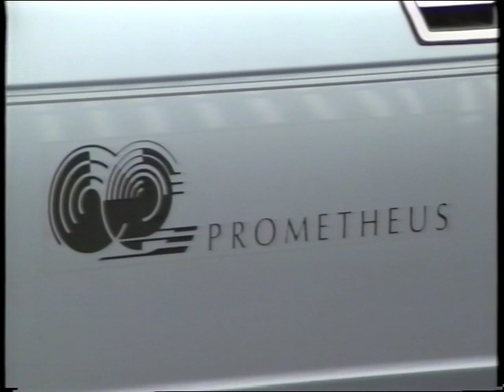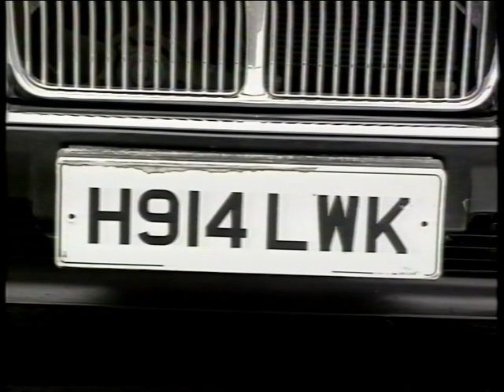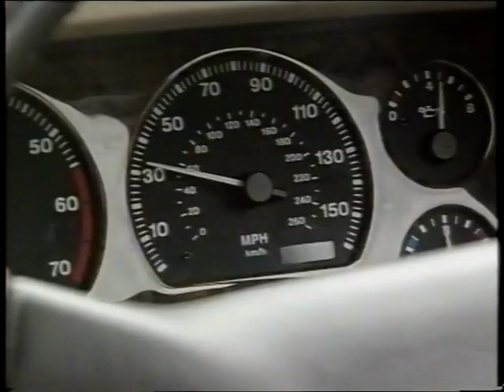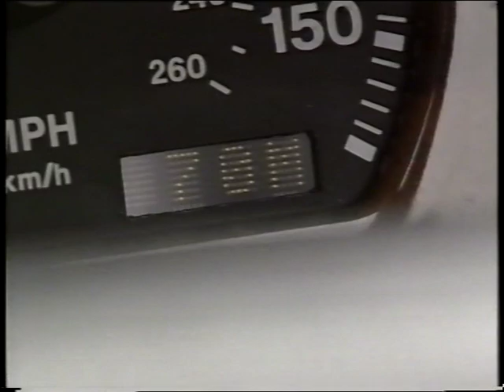Self driving Lucas Jaguar PROMETHEUS car from 1994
A video of the car built in 1994 by Lucas and Jaguar for the European PROMETHEUS programme. Using a radar and video processing system to detect the lanes and other vehicles it was able to drive itself on motorways.